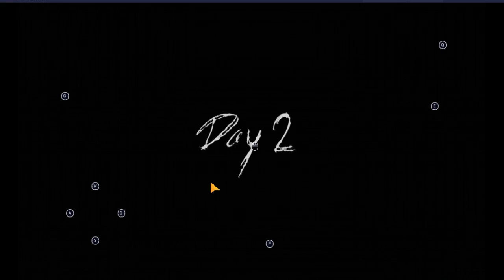granny chapter 3 pc sk gaming